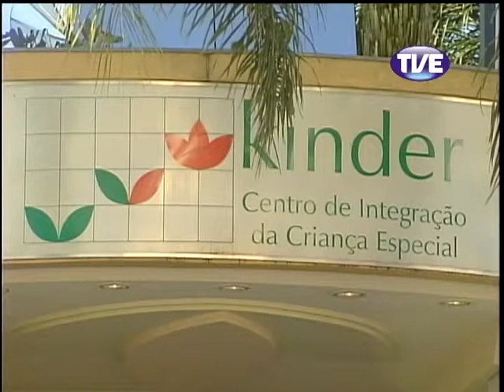Cidadania 12/04/2013 [Alta qualidade e tamanho]